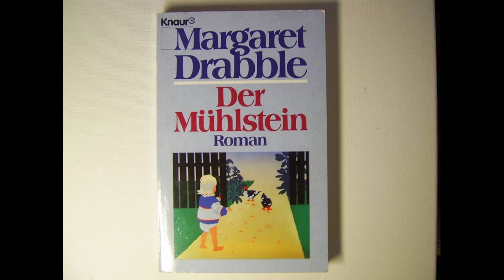Radiogeschichten "Mühlstein". Von Margaret Drabble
"Mühlstein". Von Margaret Drabble (Übersetzung: Irmela Erckenbrecht). Es liest Chris Pichler.
Die englische Schriftstellerin Margaret Drabble, Jahrgang 1939, ist im deutschsprachigen Raum nicht sehr bekannt. Zwar wurden viele ihrer Romane übersetzt, aber das ist vierzig, fünfzig Jahre her. Nun ist ihr Roman "Mühlstein" aus dem Jahr 1965 neu übersetzt worden. Darin erzählt sie von einer jungen Frau namens Rosamund Stacey, Studentin der Literaturwissenschaft, die, wie ihre gleichaltrigen Freunde von liberaler Gesinnung und weitgehend emanzipiert ist, was den Anfang des so genannten Swinging London, also die Zeit des kulturellen Bruchs mit der Kriegsgeneration, markiert. Zugleich steckt in Rosamund der viktorianische Zug verklemmter Körperlichkeit.

Und dann kommt es doch zu einem One-Night-Stand, einer einmaligen und reichlich verkrampften sexuellen Begegnung mit einem Moderator der BBC. Rosamund wird schwanger, der Vater erfährt nichts von seinem Glück.

Die große Leistung von Margaret Drabble ist es, in Form einer simplen Alltagsgeschichte den Begriff Liebe zu sezieren und wie unter einem Mikroskop zu untersuchen. Bekanntlich ist Liebe einerseits ein Begriff, den wir für unterschiedlichste Gefühlslagen anwenden oder glauben anwenden zu müssen, andererseits halten wir es, wenn wir eine sehr intensive Zuneigung empfinden, das Wort Liebe für zu banal. Ohne sich auch nur ansatzweise einem Mutterschaftsheldenepos anzunähern, handelt der Roman von einer wachsenden Bindung an ein Kind, die keinen Vergleicht findet in anderen sozialen Bindungen. Für Rosamund kommt diese Erkenntnis überraschend, doch umso fester steht sie in der Folge zu ihrer Entscheidung, keine weitere Partnerschaft eingehen zu wollen, wenn damit keine Tiefe der Empfindung verbunden ist. Selten wurde all das so beschwingt, humorvoll und reflektiert beschrieben.
Service

Margaret Drabble, "Mühlstein", Roman, Übersetzung von Irmela Erckenbrecht, Dörlemann Verlag